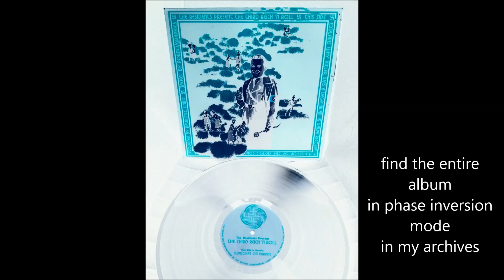The Residents 1976 Good Lovin phase inversion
the phase inversion process cancels everything that has been mixed in mono in the stereo mix, so you only hear what has been mixed specifically on the left or on the right (plus the echo) / it often brings a totally new listening experience / what you hear is the original classic track with no overdubs / check for more  on my homepage / new videos everyday from my own collection / no copyright infringement intended : please contact me and I will remove immediately any litigious content, thank you. This account is not monetised, I don't intend to make money with it.